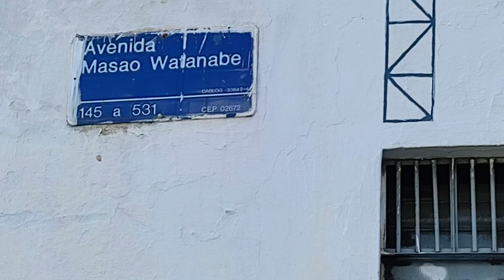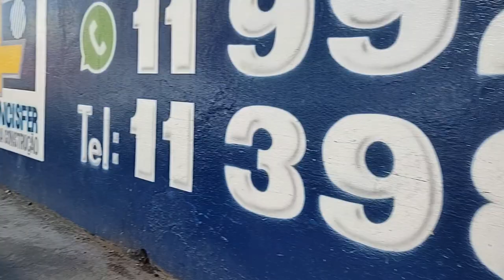Av. Masao Watanabe, Jardim Peri Alto, São Paulo-zona norte 💞💙💞🌻🩵🌷🤝